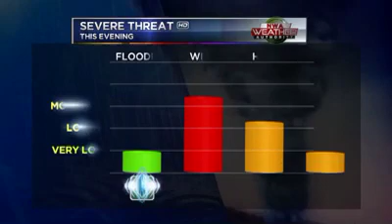Severe Weather Briefing for Northwest Arkansas: Feb 28, 2017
Here's an update to the severe weather potential for the Northwest Arkansas/River Valley area.  Severe storms are possible, which includes all threats of large hail, damaging winds and isolated tornadoes.  Here's the latest on timing and location.